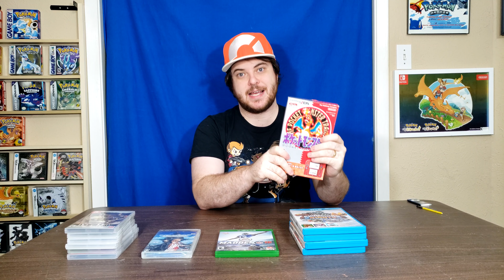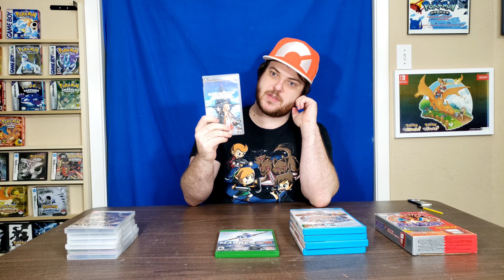May 2020 Video Game Pickups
Starring Crazy-Haired Skul!